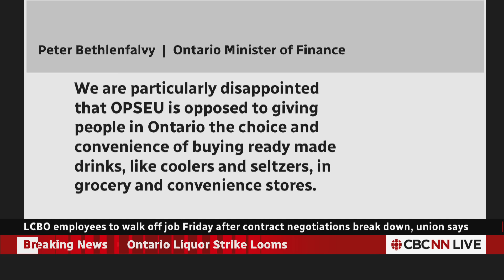LCBO employees will walk off job in what union calls 'Ford's dry summer' | Canada Tonight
Thousands of Ontario liquor store employees will walk off the job Friday after contract negotiations between the LCBO and its workers broke down, the workers' union says. Representatives blamed Premier Doug Ford's government for the breakdown. CBC’s Mike Crawley reports on the strike, and Ontario's Opposition leader Marit Stiles weighs in.